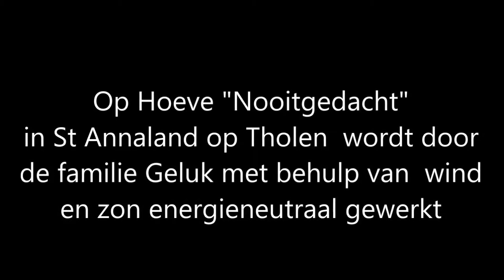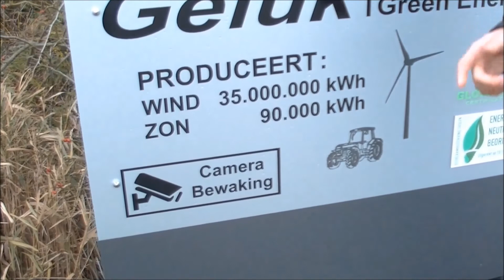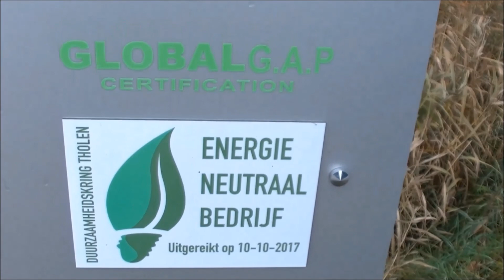Tommie Geluk vertelt over het energieneutrale akkerbouwbedrijf Nooitgedacht in St Annaland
We hadden een interessant gesprek met de jonge akkerbouwer Tommie Geluk uit St Annaland op het eiland Tholen.
Met behulp van wind en zonneenergie is het 153 ha grootte bedrijf voor electriciteit volledig energieneutraal geworden.
We praatten er over met Tommie maar ook over aardappelbewaring, mechanisatie, bedrijfsopvolging en zijn liefde voor paarden en paardensport.
Excuses voor de hier en daar povere belichting.

Indeling onderwerpen:
0-4.28 =introductie energie
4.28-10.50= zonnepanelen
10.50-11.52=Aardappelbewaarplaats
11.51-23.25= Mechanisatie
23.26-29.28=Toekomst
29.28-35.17 Uitleg bij het PR bord